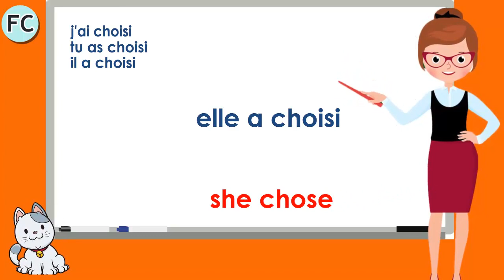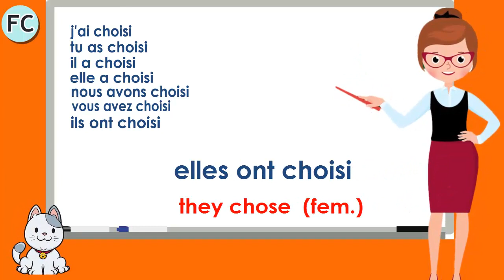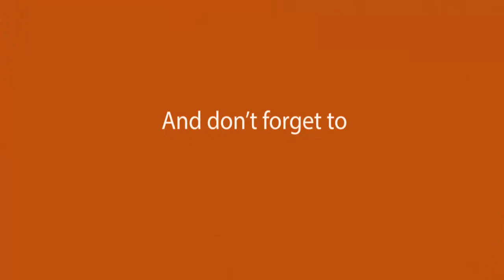Le Verbe Choisir au Passé Composé - To Choose Compound Tense - French Conjugation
Le Verbe Choisir au Passé Composé: J'ai choisi, Tu as choisi, Il a choisi, Elle a choisi, Nous avons choisi, Vous avez choisi, Ils ont choisi, Elles ont choisi.

TIMESTAMP:
00:08 Conjugation
01:13 Practice (with english subtitles)

📕 SHORTS VIDEOS📕